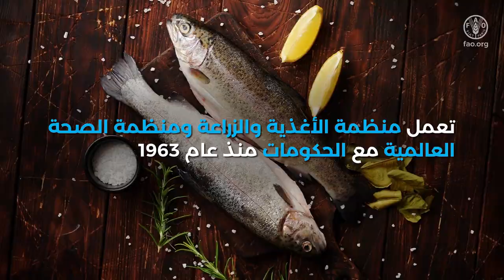ما هي المواصفات الغذائية ولمَ هي مهمة؟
المواصفات هي معايير أو قواعد أو مبادئ وغالبًا ما تعبّر عن الجودة والكمية والمستويات والدرجات. في حالة الأغذية، تحدد المواصفات بالدرجة الأولى ما هو آمن أو غير آمن للاستهلاك.